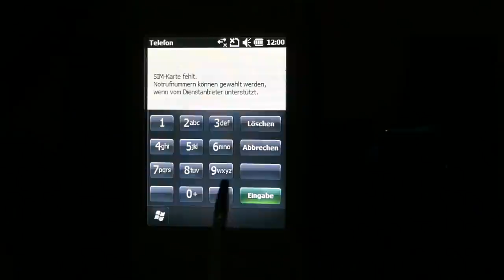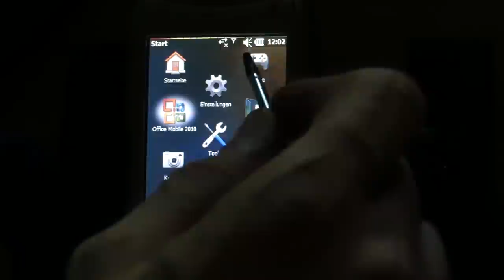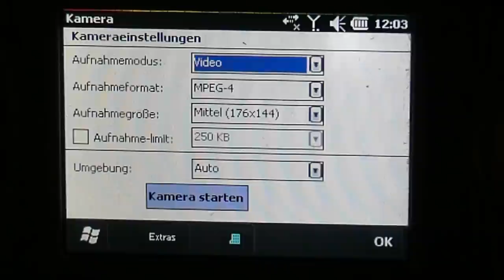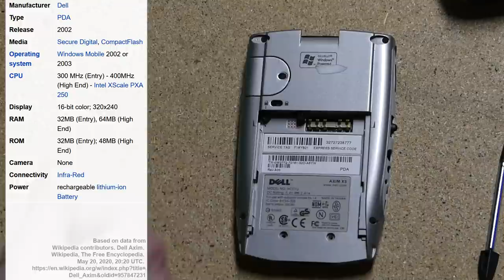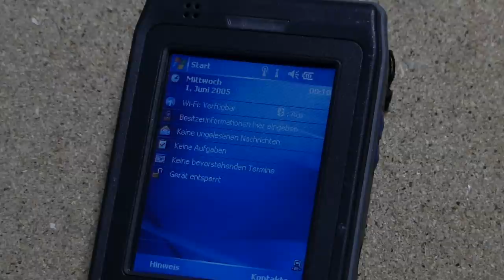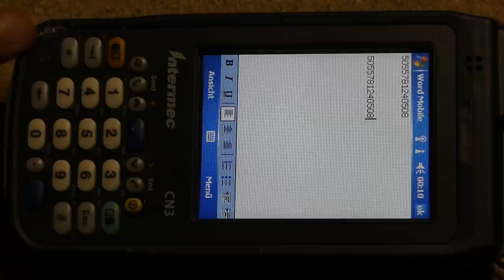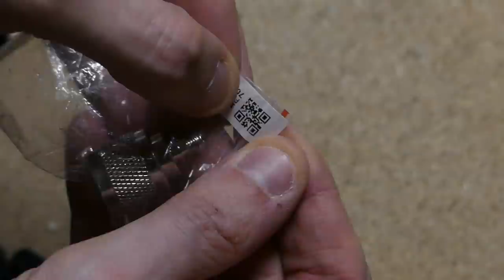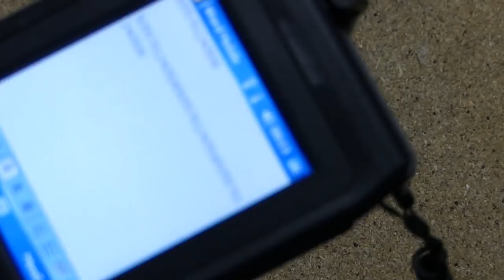BitBastelei #388 - Vom Pocket-PC zum Smartphone: Ein Blick in die Vergangenheit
Fast Jeder hat heute ein Smartphone in der Tasche. Doch solche Geräte gibt es nicht erst seit Apple das iPhone auf den Markt gebracht hat. Werfen wir mal einen Blick auf ein paar Vorgänger der heutigen Geräte.

Inhalt:
00:00 Intro
01:03 HTC Wizard
11:49 Dell Axim X5
18:12 Casio Cassiopeia E-15G ( ; )
31:29 Intermec/Honeywell CN3
3_handhelds_intermec_cn3.html )